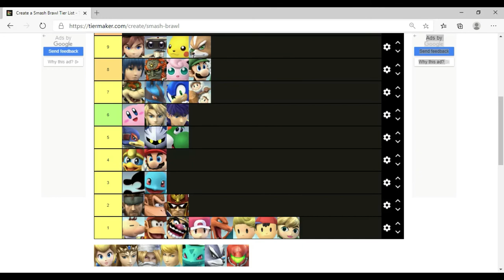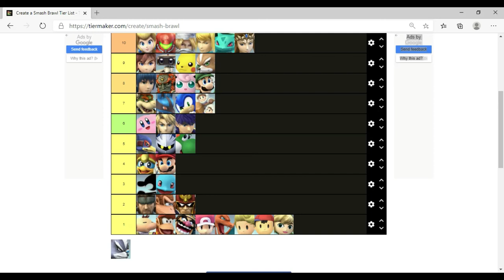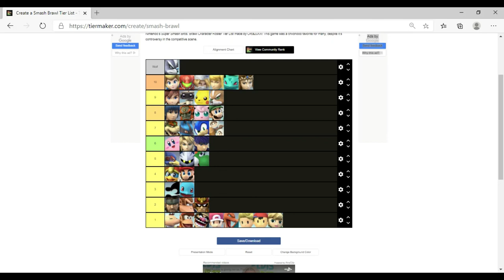SuperSmash Bros Brawl The Kinktastic Waifu Tier List Of DOOM!!!|The Game Joe With darkpb1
In this video I rate all of the playable characters from the beloved game in the supersmash bros series!!!

Discord id and username TheGameJoeWithdarkpb1#9150